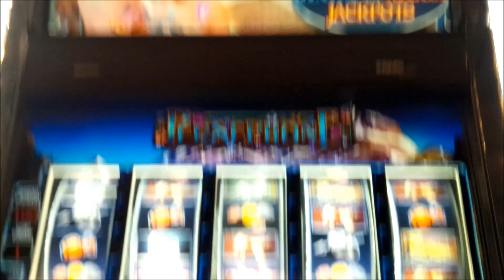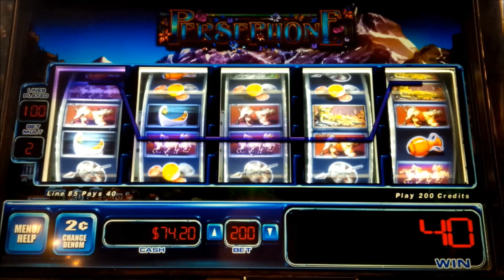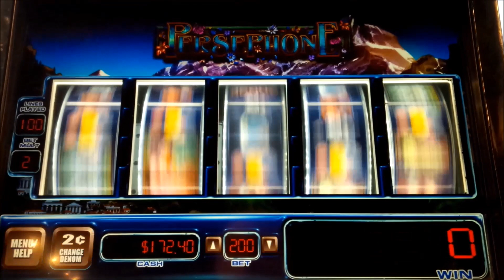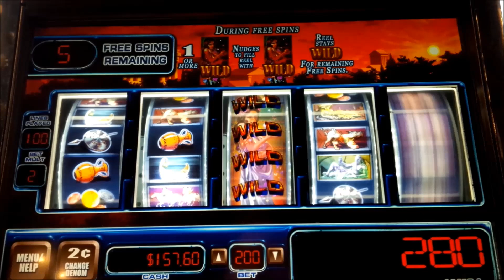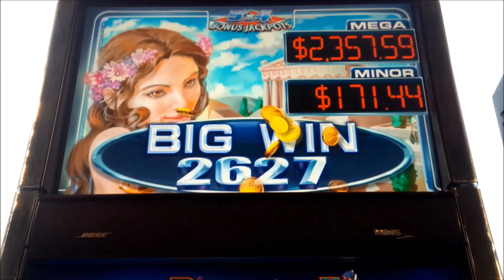Persephone Slot - $4 Max Bet Bonus - VERY NICE, YEAH!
The Persephone slot machine by WMS is part of their 5x4 Bonus Jackpots family of slots!

While it may not seem obvious at first, you are playing on a larger 5x4 reelset for 20 total symbols in play as opposed to the usual 15! Other titles in this family include Atomic Coyote and Sword of Scaramouche although this game of course is very similar to other WMS mechanical reel titles such as Zeus and the Star Shot series.

It's all about the bonus in this one, which is triggered by landing 3, 4, or 5 bonus symbols for 6, 8, or 10 spins respectively,  In addition, 4 will award you the Minor Jackpot and 5 will award you the Mega Jackpot!

During the bonus, any wild symbol that lands will nudge the reel fully wild and will also remain sticky for the rest of the bonus, very cool, Enjoy!